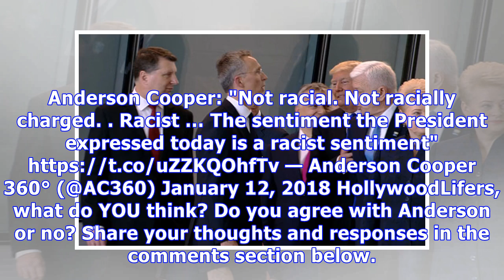Anderson Cooper Blasts Donald Trump As ‘Racist’ For Calling African Nations ‘S***hole Countries’